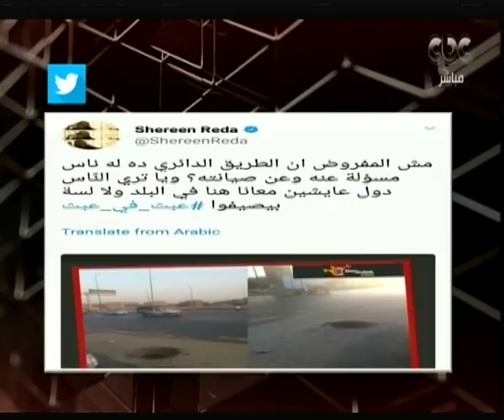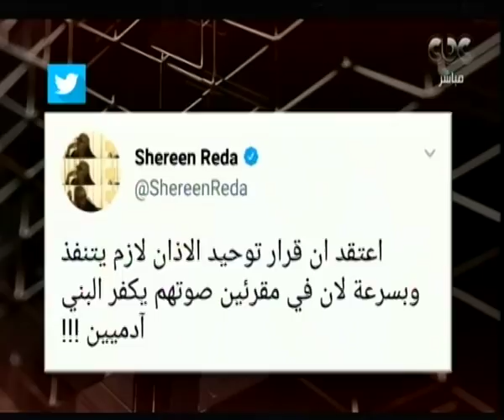هنا العاصمة | سهرة خاصة مع الفنانة "شيرين رضا" وكواليس لاول مرة عن حياتها الشخصية | الحلقة الكاملة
حلقة هنا العاصمة - النجمة شيرين رضا في حوار جرئ عن الفن والحياة وتتحدث عن فيلمها الجديد فوتوكوبي  | 17 أكتوبر 2017

ضيفة الحلقة
الفنانة شيرين رضا